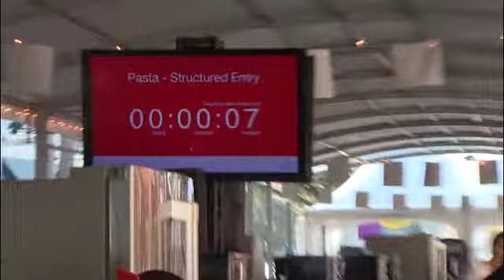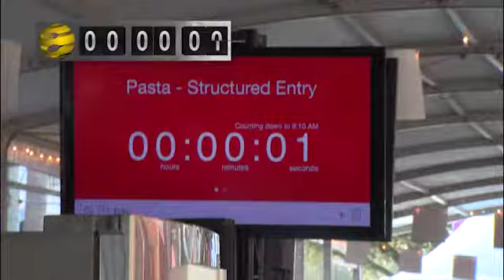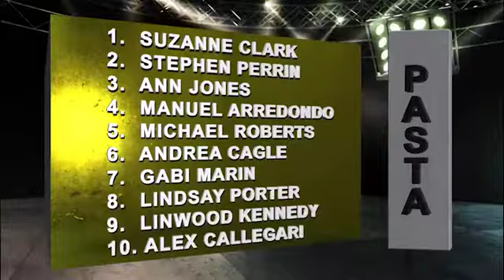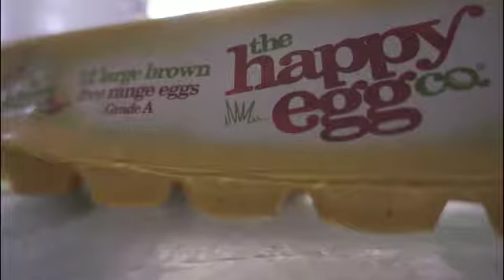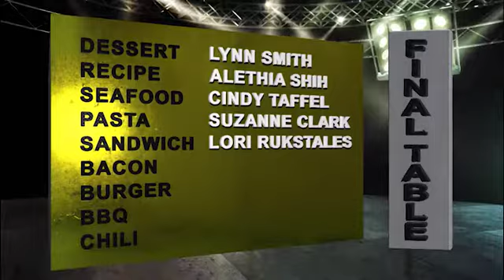WFC 2015 - Episode 3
GOUDA TIMES - Pasta competitors try to unseat a champion, and the Gouda Girls try to redeem themselves in the Sandwich division.
(Show contains dark segments previously used for commercial breaks.)